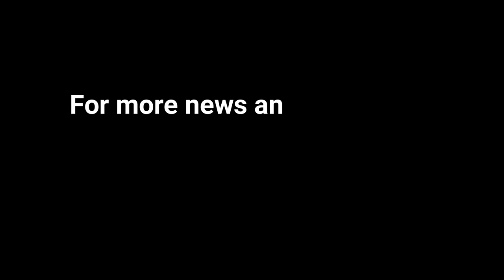KOBE BRYANT DEAD AT 41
NBA legend Kobe Bryant and his daughter were among several people killed in a helicopter crash in Calabasas, California, on Sunday, a source confirmed to ESPN. Bryant was 41. Bryant was on his way to a travel basketball game with his daughter Gianna Bryant, who was 13, when the helicopter crashed, sources said.

Those aboard the helicopter included another player and parent. Los Angeles County Sheriff Alex Villanueva said in a news conference there were no survivors, and according to the flight manifest, there were nine people on board the helicopter.